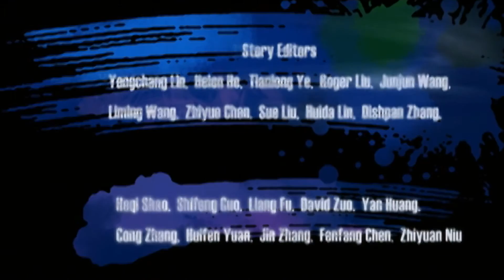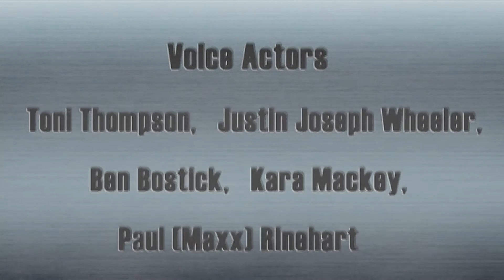Кунг-Фу Панда 3 сезон 45 серия – Чей хвост лучше?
Мультики: Кунг-Фу 3 сезон 45 серия – Чей хвост лучше?